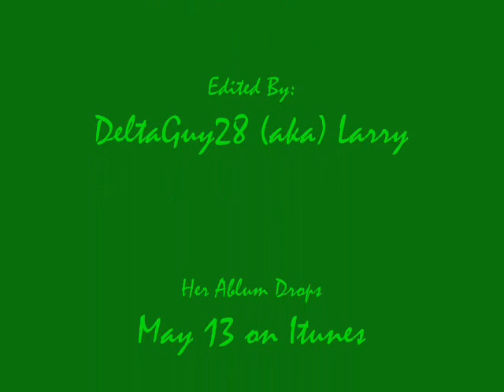If I Only Knew - Lisa Lavie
An Amazing song that made it on the Soundtrack of the Blockbuster Hit Movie Stick It. For more Lisa Lavie music visit

In case you have not heard Lisa Lavie's album hit Itunes May 13

Please rate, Fav, and comment.